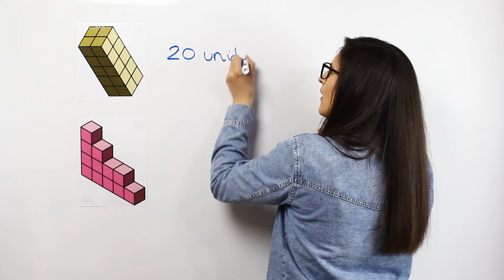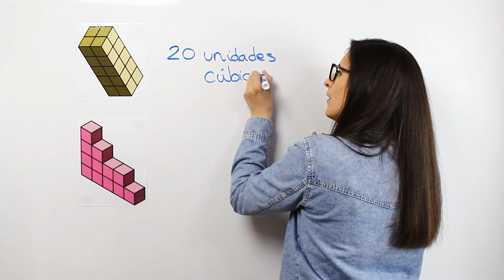Volumen en cubos unitarios 🟨 | MATEMÁTICAS FÁCILES ➡️ Cuerpos geométricos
¿Sabes cómo medir el volumen de un cuerpo geométrico en cubos unitarios? ¿Tienes claros los pasos que debes seguir? Te lo explico.